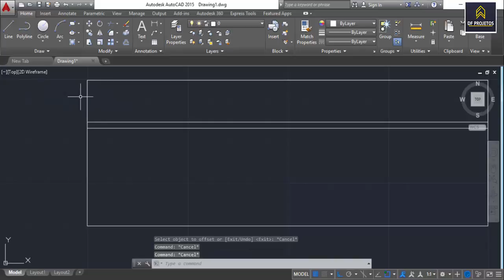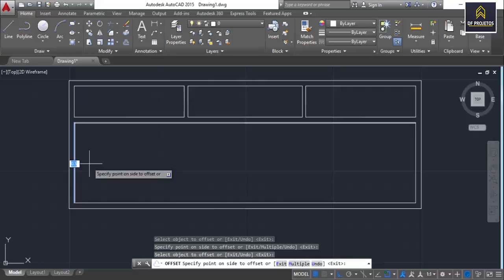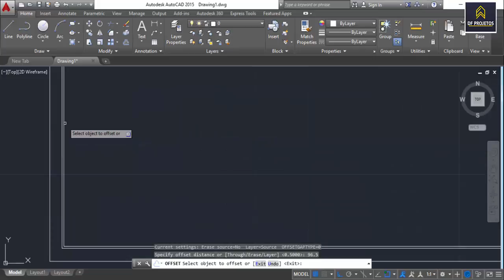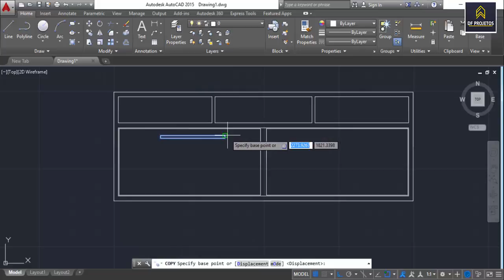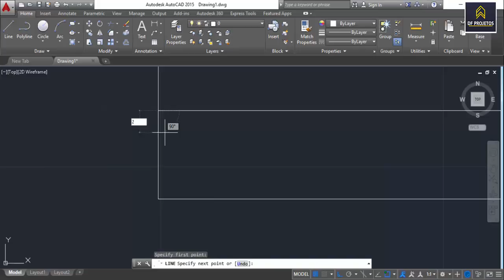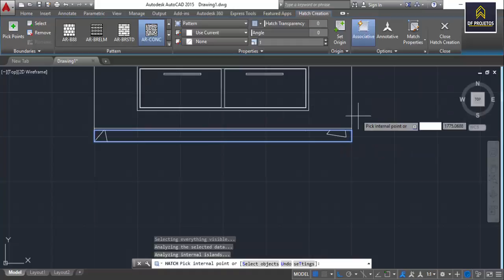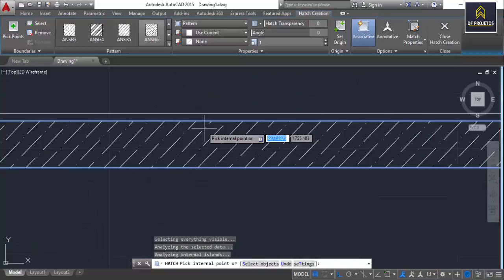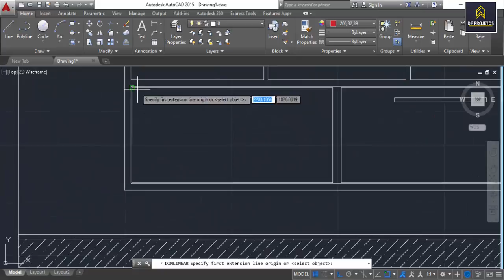Rack suspenso dicas para seu projeto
Neste video mostramos como fazer o projeto de um rack suspenso e isso pode ser feito rapido e facil com as dicas de uma projeto como esse.